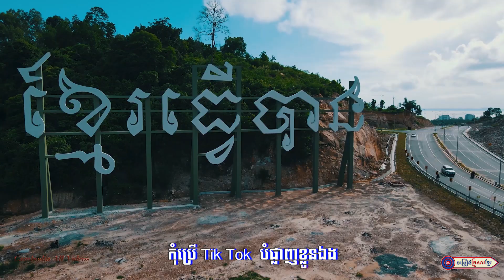សូមកុំយកTik Tok សម្រុកបំផ្លាញប្រពៃណីខ្មែរ || លោក ផុន ផានិត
សូមអញ្ជើញទស្សនា
បទ   :  សូមកុំយកTik Tok សម្រុកបំផ្លាញប្រពៃណីខ្មែរ
និពន្ធទំនុកច្រៀងដោយ  :   លោក ដួង អរុណរង្សី
ច្រៀងដោយ  :  លោក ផុន ផានិត
បច្ចេកទេសសំឡេងដោយ : លោក សុជាតិ
បច្ចេកទេសរូបភាព : លោក ប៊ួយ ភក្តី
លំនាំបទ  :  ឃ្លាតអូន៣ឆ្នាំ
ផលិតដោយ​​ : KFS